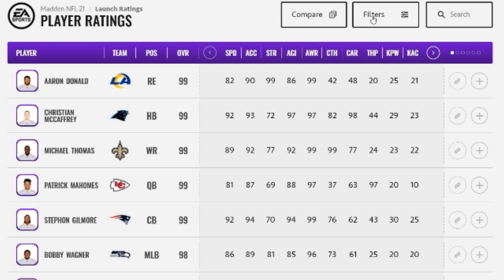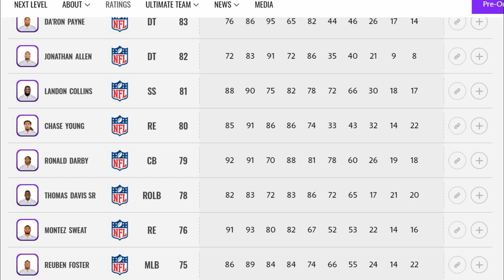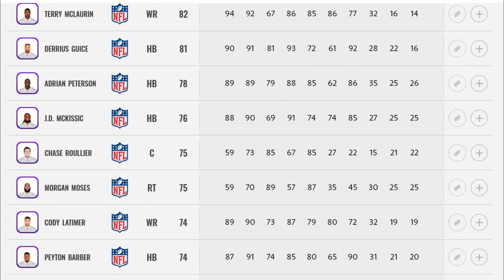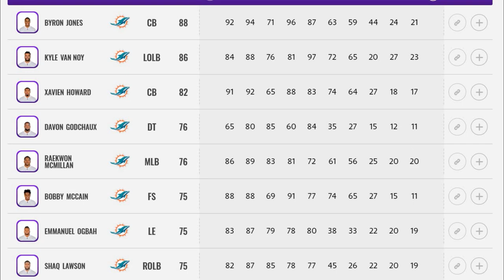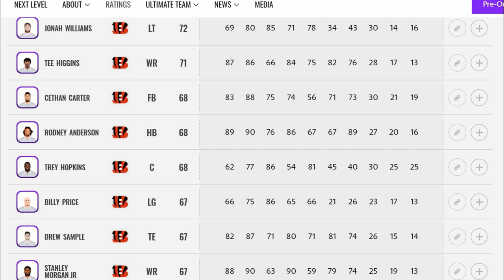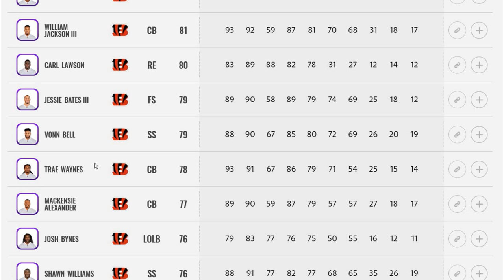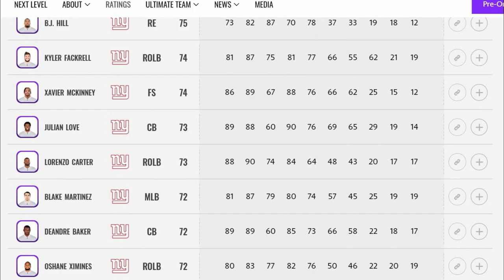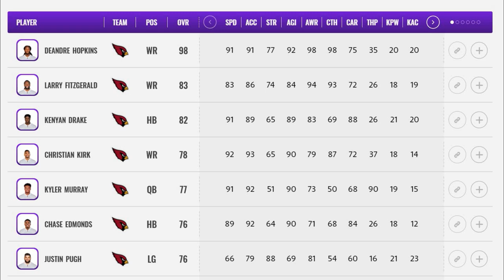WARNING! AVOID THESE TEAMS! Top 5 WORST Teams To Use in Madden NFL 21, CFM & REGS Gameplay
NFC EAST

NFC NORTH

NFC SOUTH

NFC WEST

AFC EAST

AFC NORTH

AFC SOUTH

AFC WEST